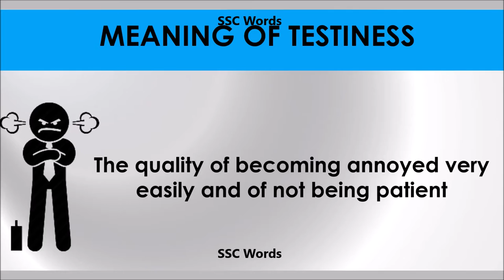Testiness # Improve English # Meaning and 5 sentences # GRE CAT GMAT word # SSC Words